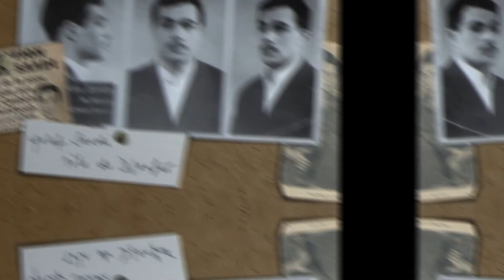Amirouche ordonne l'assassinat de 2000 étudiants algériens